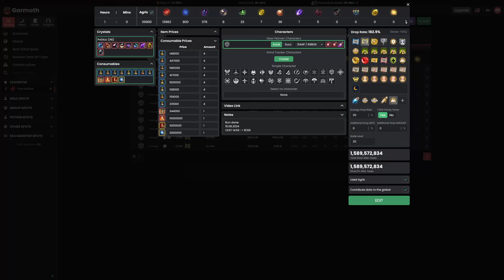BDO - Troll Habitat/Quint Hill (Updated) - Dark Knight Awakening - 1.59 B (No Comm)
Another grinding session with Dark Knight Awakening GS 698, Spot: Troll Habitat (Elvia) in Marni's Realm - Black Desert Online
Loot scroll Lv2 + Agris Fever was used during this hour.

0:00:00 Preparing
0:00:41 Grinding
0:18:41 Cyclops
0:48:53 Ogre
1:00:45 Gear & Result

Ingame Events: No Drop Events
BDO version: 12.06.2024 [Launcher 1.55.24]
App used for recording: OBS v30.1.2
Tools: RivaTuner Statistics Server v7.3.4 & MSI Afterburner v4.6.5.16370